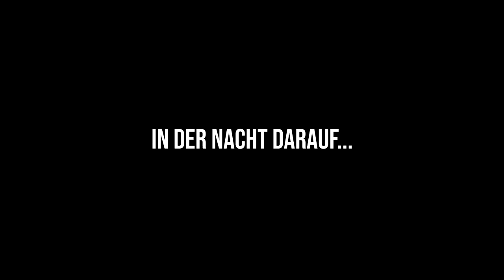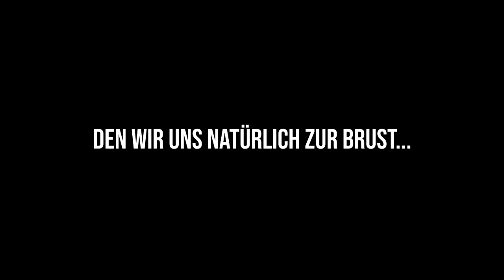Stress mit Aztecas - Evgeni Champion [Sibaui RP]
Hellow,
Dieses Video dient nur zur Unterhaltung!

Trotzdem dürft ihr gerne ein Like und ein Kommentar dalassen. Kuss